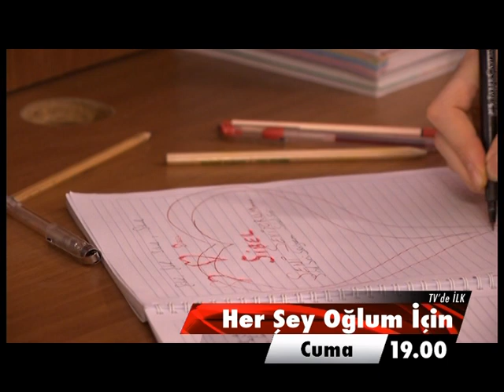TV Filmi "Her Şey Oğlum İçin"